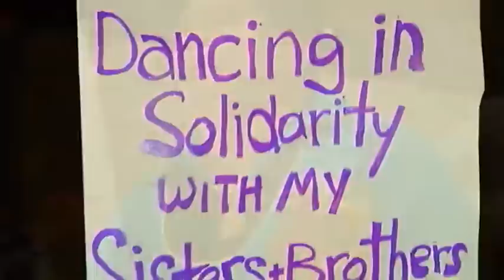Round Dance flash mob captures the attention of hundreds at Destiny USA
Viewed by several at Destiny USA, both on the commons level and in the balconies above, the Native American Round Dance flash mob was a part of the international Idle No More movement, which supports the rights of Indigenous people.